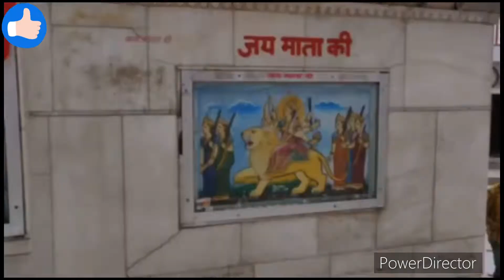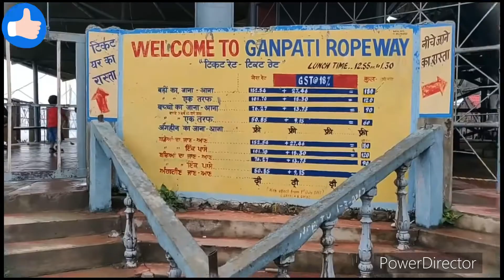Naina devi vlog|bilaspur|himachal|trickyart vlog